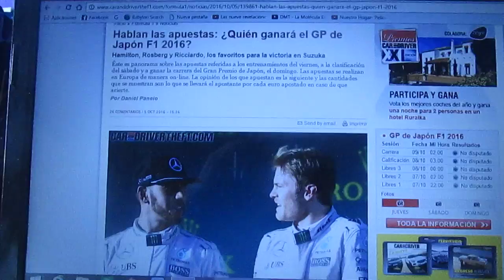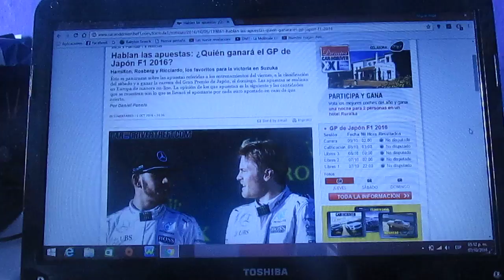Previa GP de Japón 2016 de F1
Una breve previa del GP de Japón de la Temporada 2016 de la F1 que se correrá en el Circuito de Suzuka este 9 de Octubre